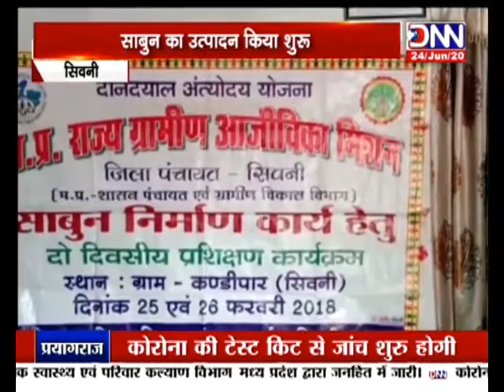DNN NEWS MP शिवनी महिलाओ ने दिखाई आत्मनिर्भरता